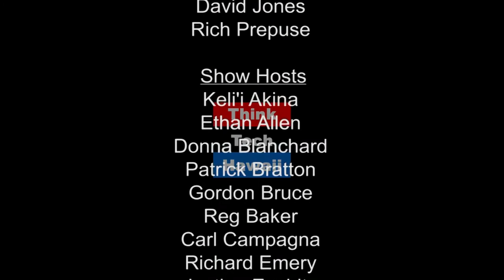Building Ecotourism in Hawaii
Dr. Linda J. Cox talks about what's being done to grow ecotourism in Hawaii with the College of Tropical Agriculture and Human Resources (CTAHR).